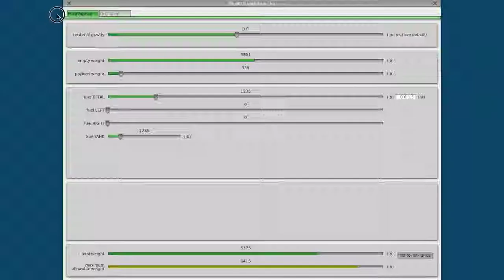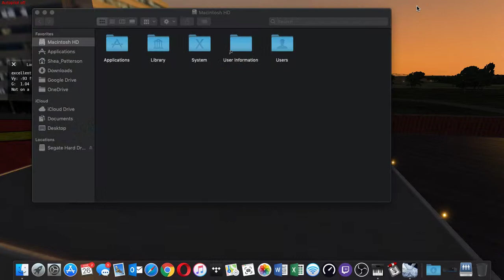X-Plane 10 | EC135 T2+ | STAT MedEvac | HEMS